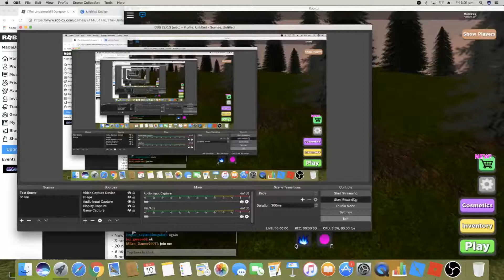Playing on My Mage Alt.(Roblox Dungeon Quest)